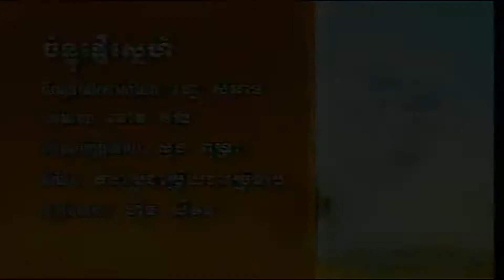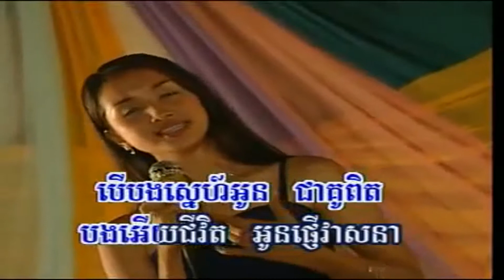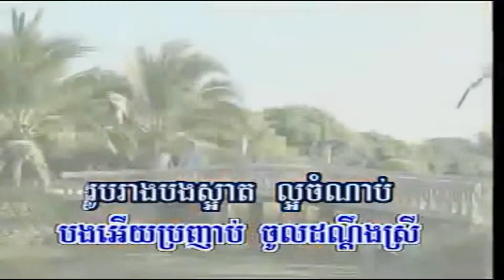Chan Thu Pnher Snaeh - Sivon